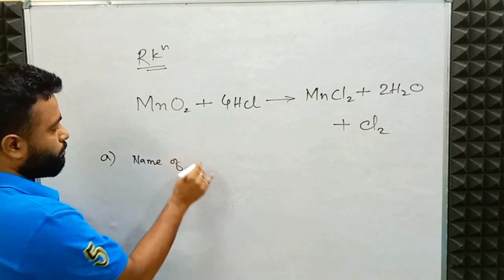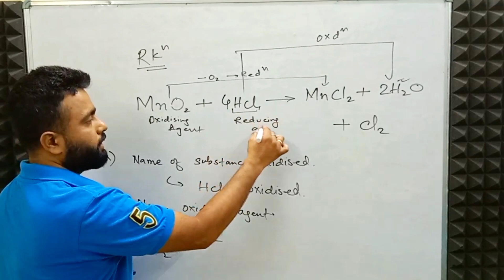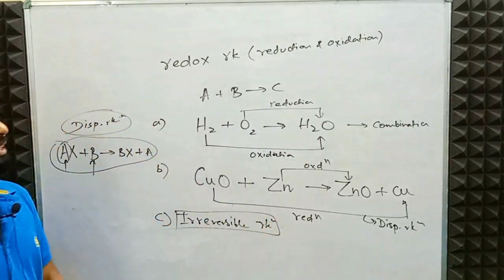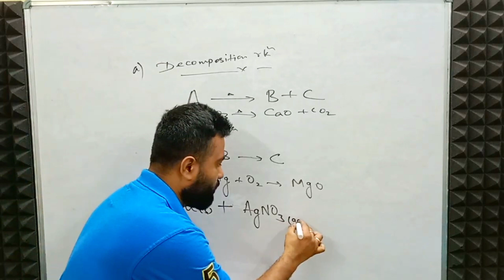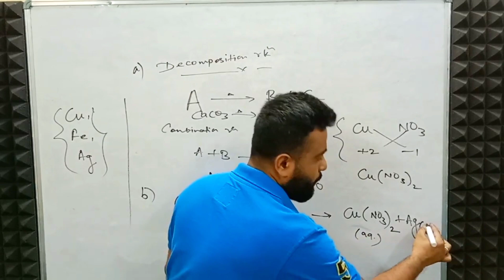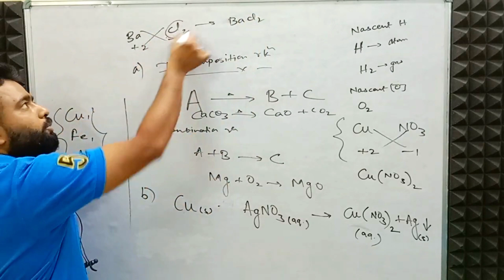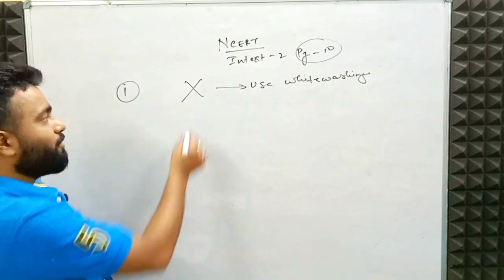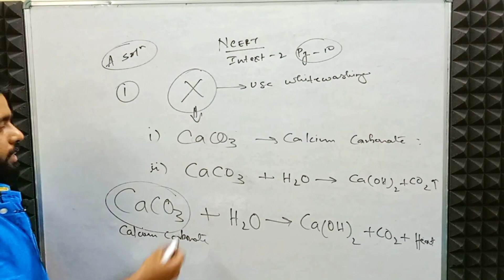Chemical Reactions & Equations | 10th CBSE | Lec. 07 | QnA Doubts session 01 | Deep Sir | ChatJEEs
If you are from Dhanbad & wants to join ChatJEEs offline class fill out this form :

we need Your Support :

IFSC :- SBIN0015442.
Acc. holder's name :- DEEP CHATTERJEE

UPI I'd : dpchatterjee2-1@oksbi

**You can show Your support by even a minimum contribution of Rs. 11 .

My Gears :

My mic
My Tripod
My Camera
My Laptop
Acoustic Foam
pen tablet